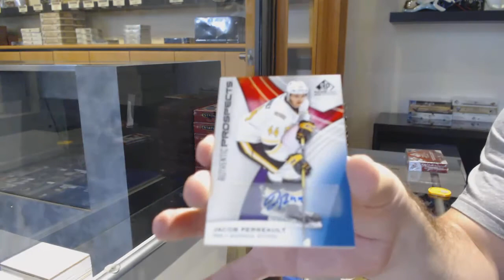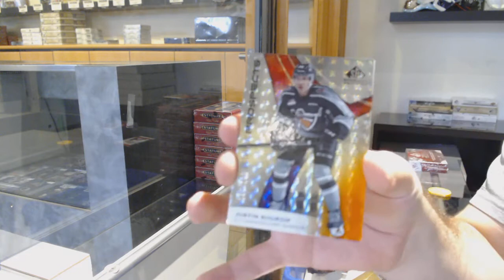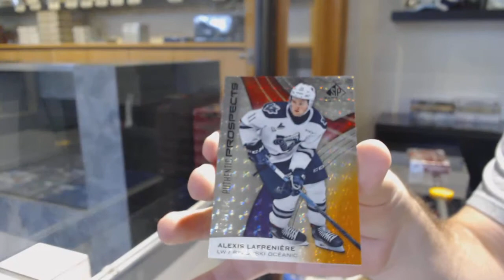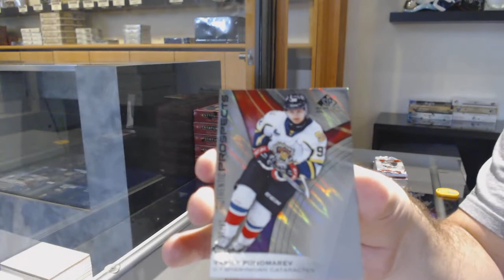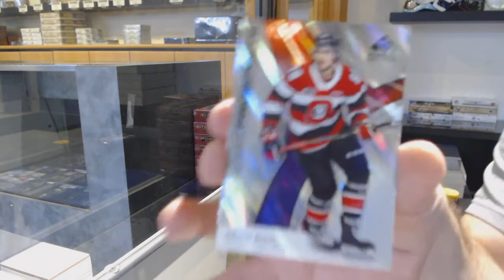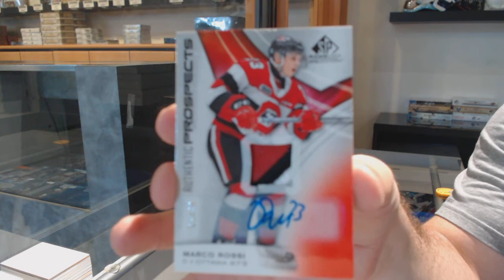19-20 Upper Deck CHL SP Game Used Hockey 2 Box Break - C&C GB #12,125